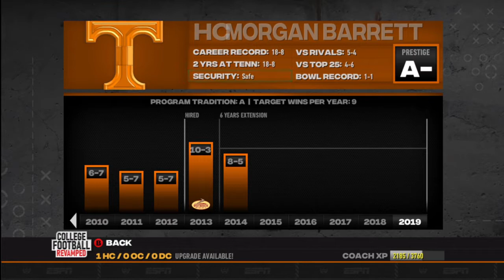S2 Off- Season l UT Vols Dynasty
Today we are playing College Football Revamped